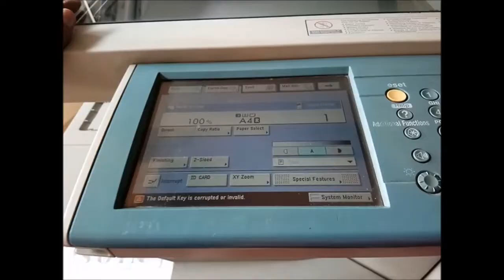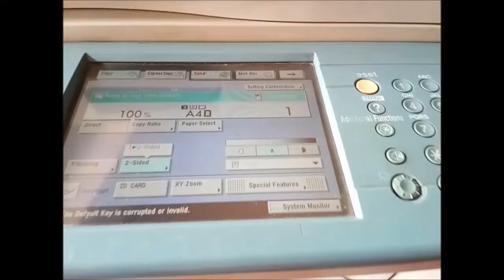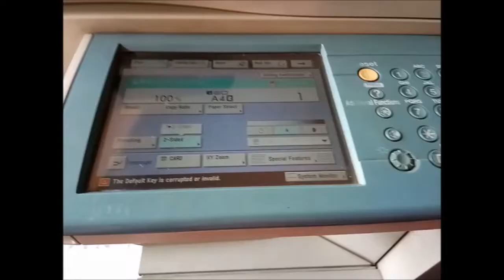2 SIDE AADHAR COPY canon 3225, 3235, 3245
In this video i describe how to use 2 side copy . This video on demand of someone.